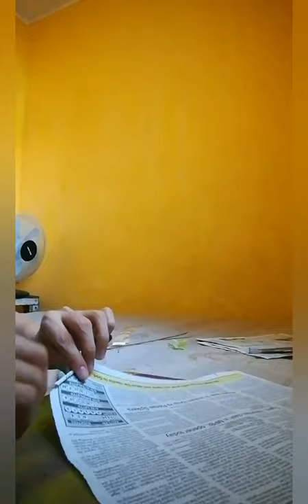Making flowers using Mussels or Tahong💐😍😊